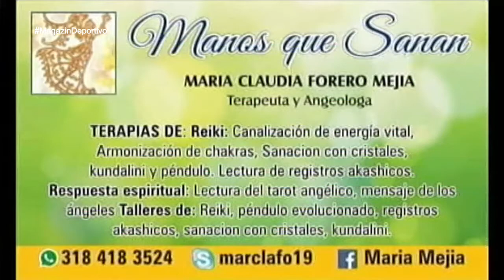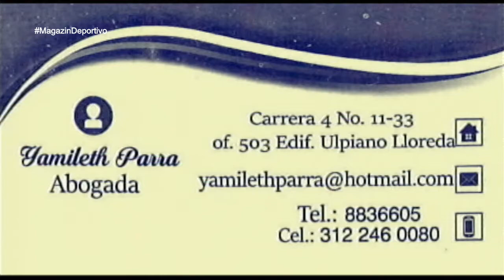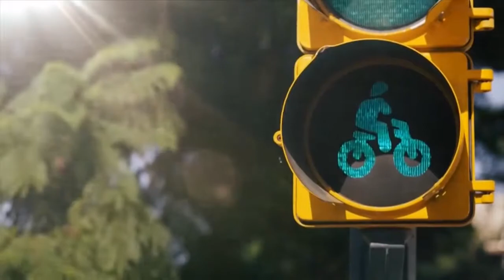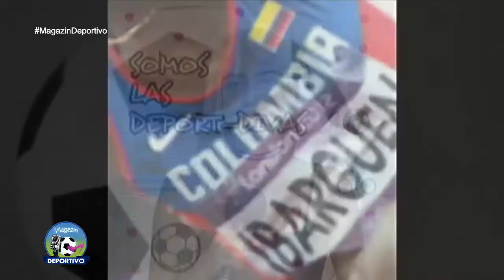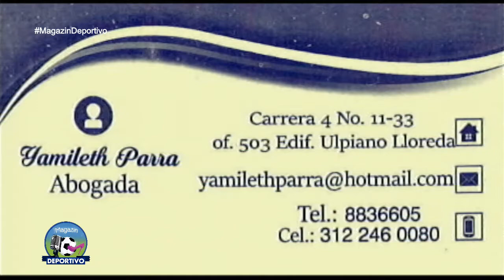MAGAZIN DEPORTIVO 30 JUNIO SÁBADO DESDE RUSIA CON AMOR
Desde Rusia con Amor, por la camiseta de colombia, esta emisión especial del Magazin Deportivo. 3 hermosas presentadoras al aire con temas de fútbol, comentados en una estilo muy ameno muy interesantes y acertadas opiniones sobre el Mundial. Informes desde las Calles y Estadios de Rusia. Un sólo hombre es quien se le mide a la original sección del Alegato Deportivo. Si controlar a una dama hablando de fútbol cuando se preparan es tan complicado, en este caso a 3 el esfuerzo es mayor. Este programa utiliza igualmente los Estudios del Canal Dos Cali. Es el programa que más ven los estudiantes de Colegios públicos del Distrito de Aguablanca en Cali , Valle , Colombia. Además el más visto por alumnos de periodismo de Institutos y Academias. Se divertirán mucho.